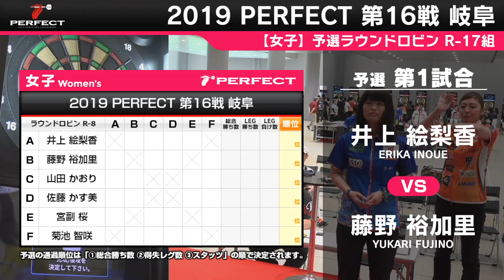井上絵梨香 vs 藤野裕加里【女子予選ラウンドロビン R-8組 第1試合】2019 PERFECTツアー 第16戦 岐阜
プロソフトダーツトーナメント ｢2019 PERFECTツアー 第16戦 岐阜」女子予選ラウンドロビン R-8組、井上絵梨香 vs 藤野裕加里の試合動画です。
Soft Darts Tournament '2019 PERFECT Tour' 16th in Gifu
Women's Preliminary Round R-8 Erika Inoue vs Yukari Fujino
▼PERFECT Youtube公式チャンネル